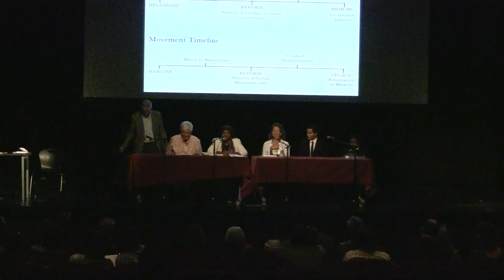Roundtable Two - Interdependence Day 2012 LA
Roundtable One at Interdependence Day 2012 in Los Angeles, CA: "Interdependence, Culture and Social Justice." Chaired by Yolanda Moses (Associate Vice Chancellor for Diversity, Excellence and Equity, UC-Riverside), featuring panelists: Tom Hayden • Betsy McKinney (Co-chair, "Re-igniting Women," Women Donors Network), Felix Ruano (Student, Robert F. Kennedy Community Schools), Paul Schrade (Founder, Robert F. Kennedy Community Schools), Rev. Osagyefo Uhuru Sekou (Editor-in-Chief, Spare Change News)